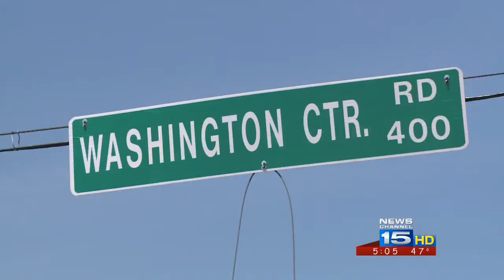Drug bust yields hundreds of pounds of pot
The Allen County Sheriff's Department and several other agencies seized 582 pounds of pot.